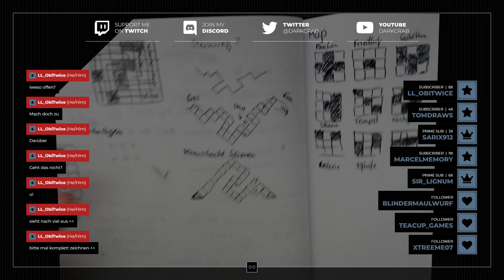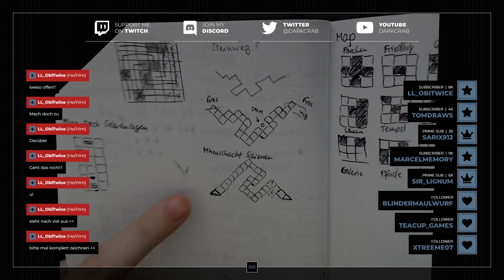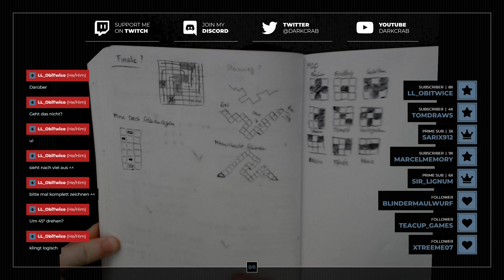DC | Let's Play | Taiji #16 - Jetzt wird es Meta in den letzten Rätseln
Hallo und herzlich Willkommen zu Folge 16 meines Taiji Let's Plays. Heute widmen wir uns dem letzten Rätsel hinter der versteckten Tür und machen uns dann auf zum Ort wo alles begann, denn in diesem Berg lauern noch neun geheimnisvolle Rätsel und ein Karten-Stein.

Um diese Meta-Rätsel zu lösen hole ich sogar das gute alte Paint zur Hilfe um dem Chat zeigen zu können was ich tue. Diese Folge ist sogar recht erfolgreich, da wir die Karte und vier Rätsel bereits lösen können.